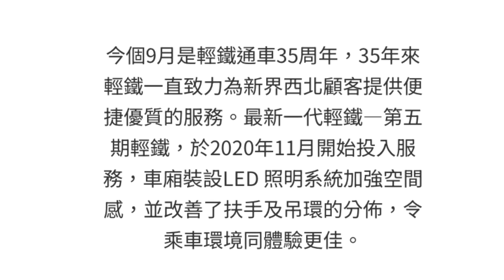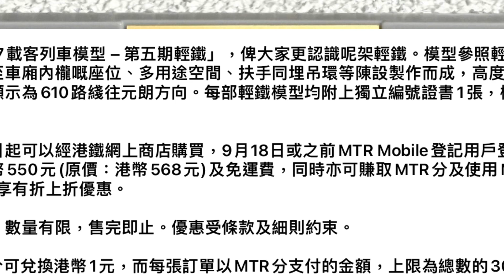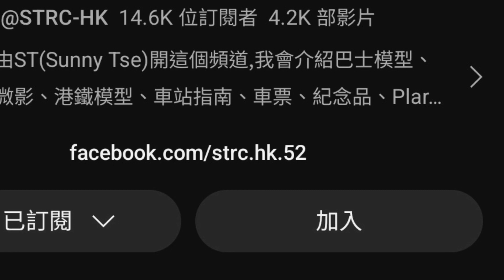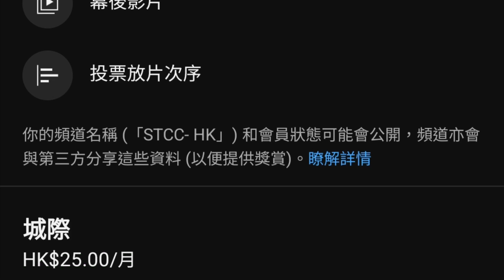到五期輕鐵出1/87模型